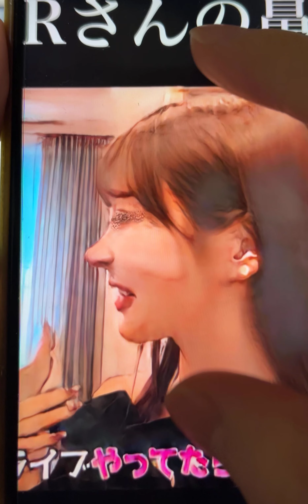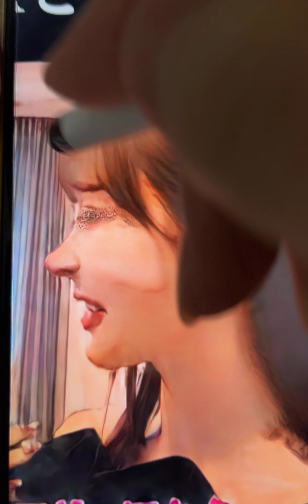Rさんの鼻整形の執刀医こと、二代目鼻の壊し屋がまたやらかした〜カマたくが鼻フルで感染、拘縮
🔻全国の医師選びのご相談はDMにどうぞ📩

👤早稲田卒人工美解説

※迷惑フォルダまでご確認下さい

※企業案件のご依頼は以下までお願い致します

Copyright©️
当コンテンツの文言および動画内容は著作権法により保護されておりSNSへのスクショ転用、パクり、模写模倣、複製を一切禁止します。

コメ欄は掲示板としてお使いください✍️
参考になった方は高評価👍